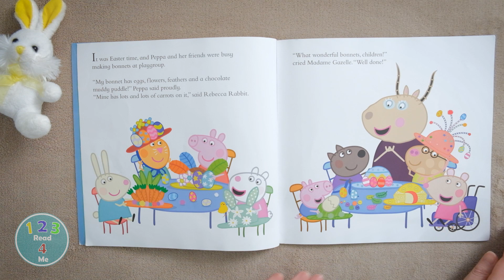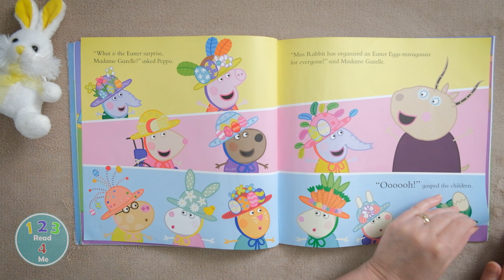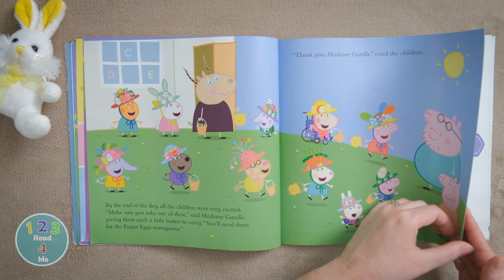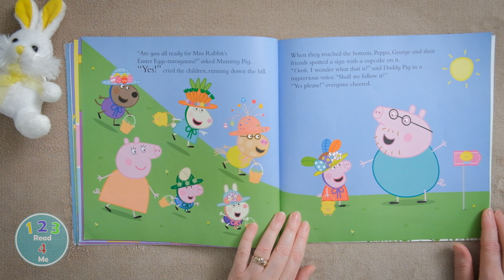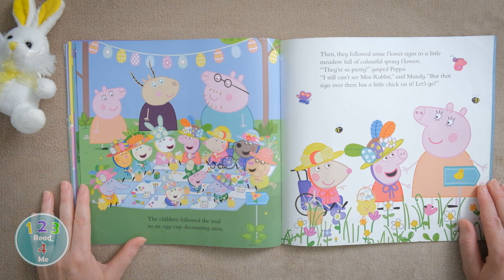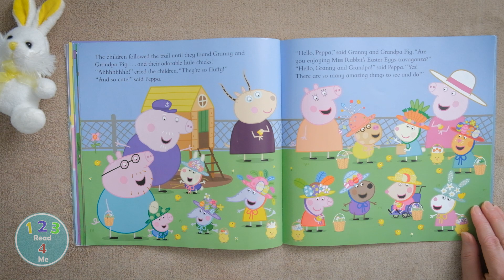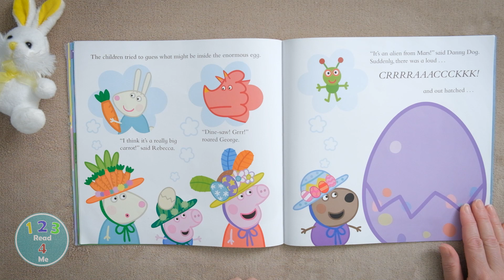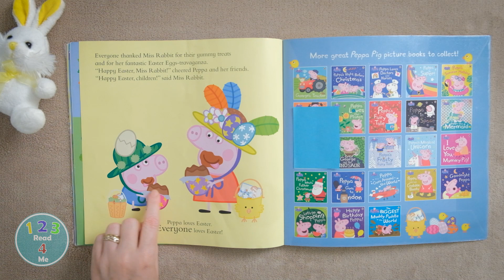Peppa Loves Easter | 123 Read 4 Me | Reading for Kids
It’s 1 2 3 Read 4 Me story time with Peppa Loves Easter. It's Easter time and Madame Gazelle has a special Easter surprise for Peppa and her friends after playgroup - Miss Rabbit has organised an Easter Egg-stravaganza!

Enjoy 123 Read 4 Me books read aloud for kids. These books are fun for children at bed time, story time, for quiet time or home schooling.